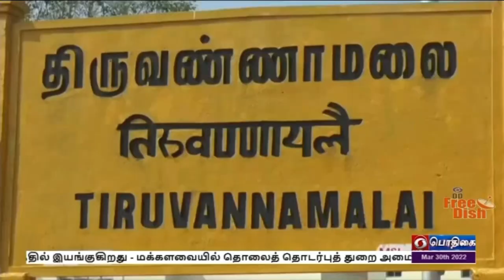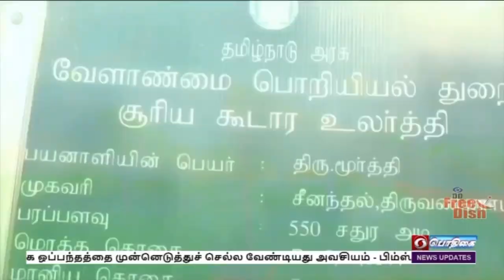PodhigaiTamilNews பொதிகைசெய்திகள்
திருவண்ணாமலை மாவட்டத்தில் மத்திய அரசின் மானியத்தில் சூரிய ஒளியின் மூலம்  இயக்கக்கூடிய மோட்டார் பம்பு செட், சூரிய கூடாரா உணவு பொருட்கள் உலர்த்தி, சூரிய ஆற்றல் மூலம் அமைக்கப்பட்டுள்ள சூரிய மின்வேலிகள் குறித்த செய்தி தொகுப்பு .